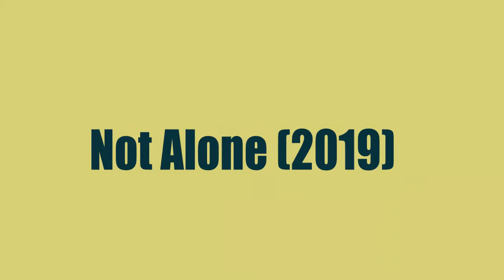Not Alone (2019) Film Credited Cast & Creators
Learn who wrote,directed and acted  in the movie Not Alone (2019)